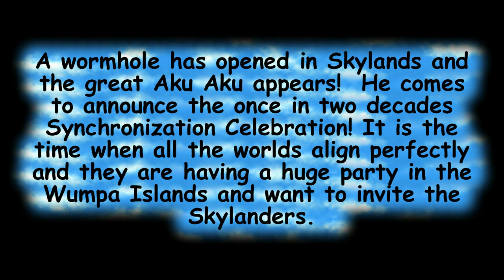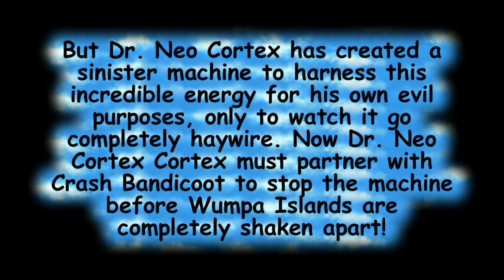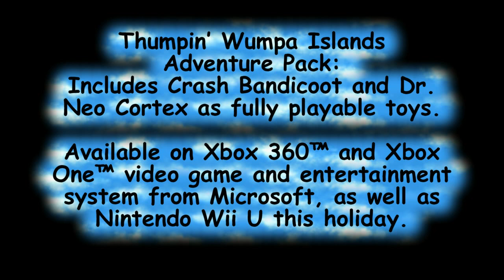Skylanders Imaginators Thumpin' Wumpa Islands Gameplay with Crash and Dr. Neo Cortex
In this video we showcase Crash Bandicoot, Dr. Neo Cortex, and tons of exclusive gameplay from the Thumpin' Wumpa Islands Adventure Pack as well as get a visit from our good friend Kaos who just might have some words of advice for you ;)

Become a Scholar of Wiisdom!